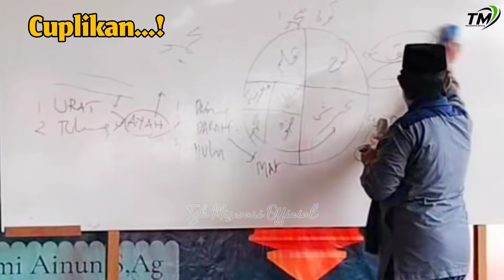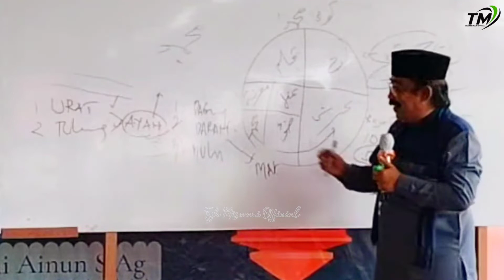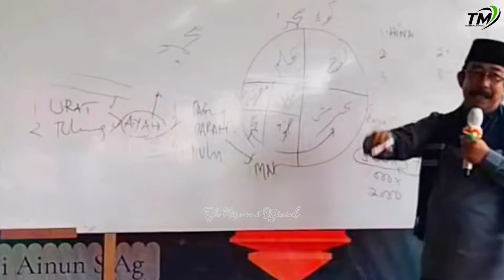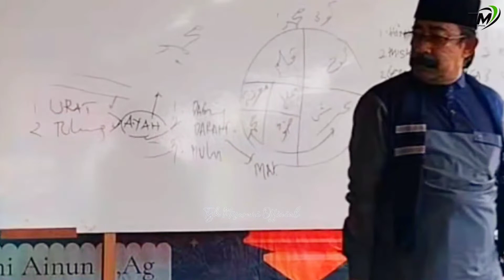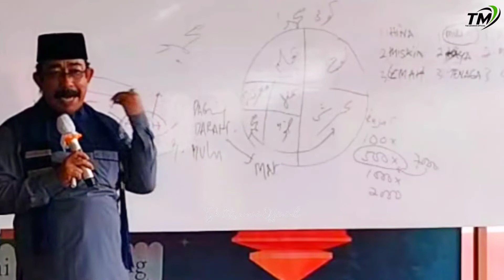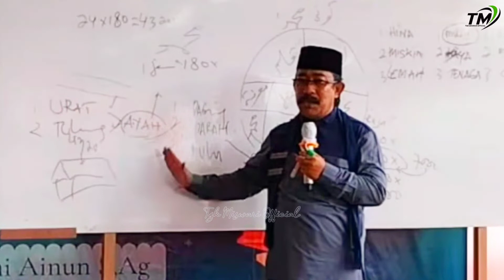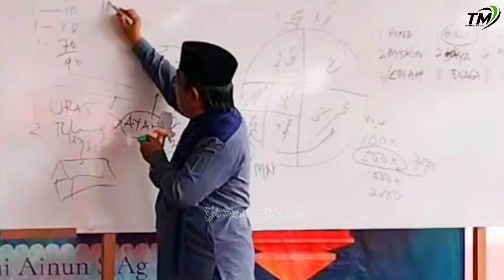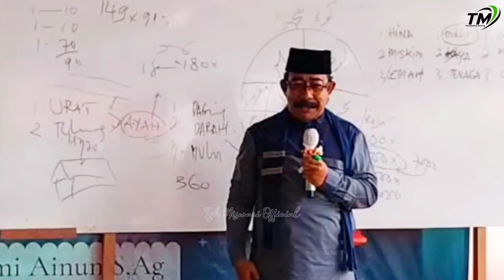RAJA SELAWET‼️ABON BUNI BLANG JRUEN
Terimakasih atas kunjungannya,Mohon dukungannya dan di sprot terus channel kami sepuya kami semakin semangat dalam berbagai video.